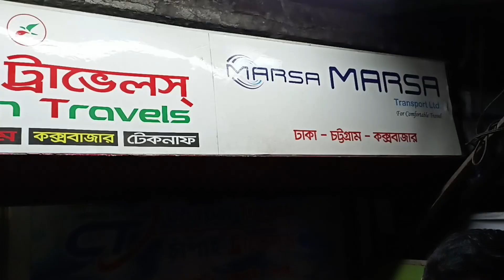ঢাকা-চট্রগ্রাম! সবচেয়ে সেরা বাসে প্রথম ভ্রমন অভিজ্ঞতা। Marsa Transport Journey Review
ঢাকা-চট্রগ্রাম সবচেয়ে সেরা বাসে প্রথম ভ্রমন অভিজ্ঞতা। Marsa Transport Joerney Review!

মারসা ট্রান্সপোর্ট -১৫৮৪৭৮

চালক-মমিনুল ভাই
সুপারভাইজার -আদনান ভাই
সহকারী-তুফান ভাই

সাভিঁস ১০/১০